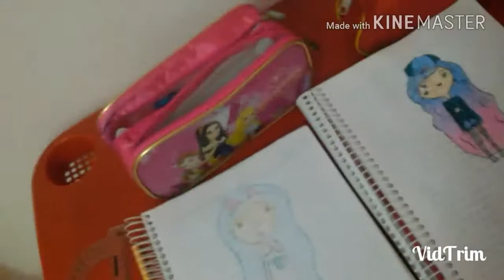Desenhando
Oi meus amores vcs que estão lendo essa Descrição! Se você não se escreveu no meu canal deixem seu like e compartilhe no feice wattsapp tumblr snhepchet istagram é etc espero que esteja tudo em ordem um beijo e até breve!

Canal : Raissa souza
Istagram : Rafafachinas2

Escreva-se também no canal : janaina souza , manuela Barbosa ,Raissa souza